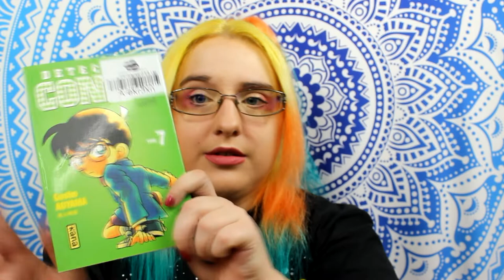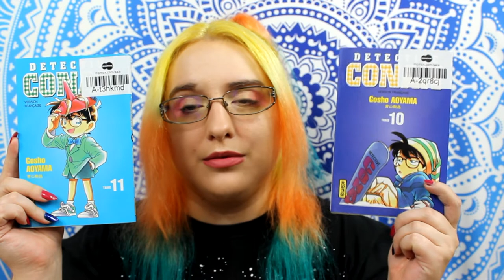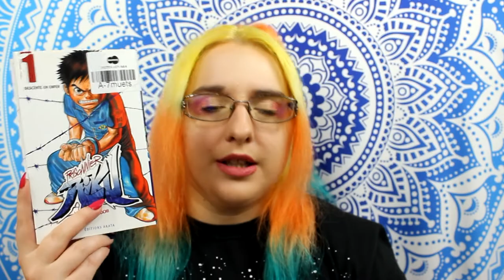Un Haul manga 100% momox